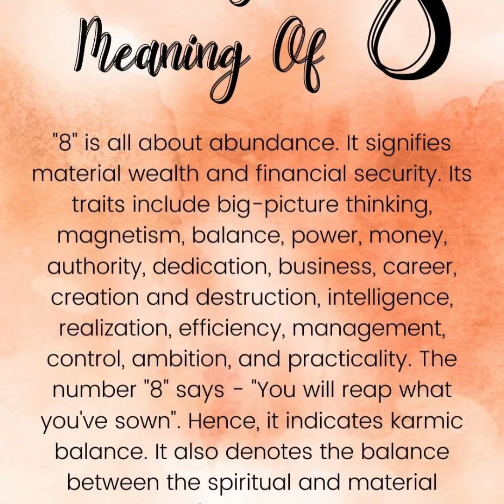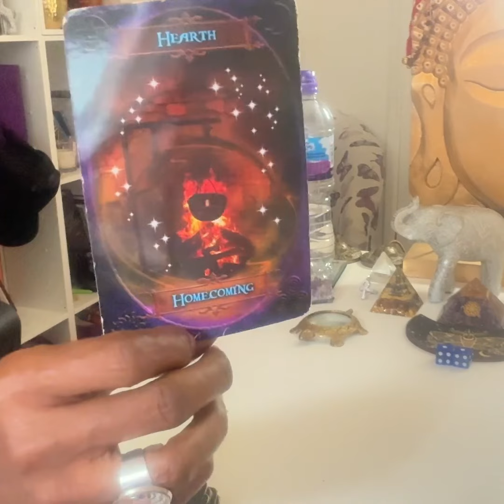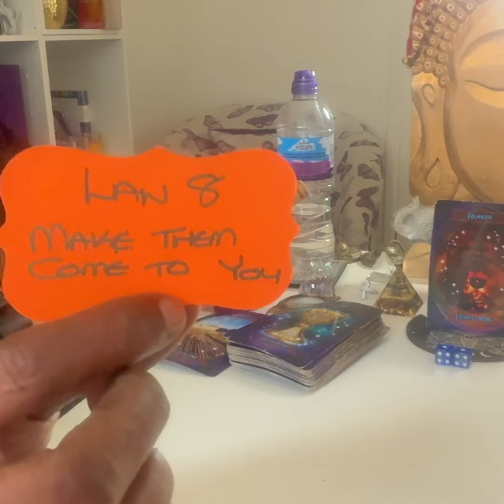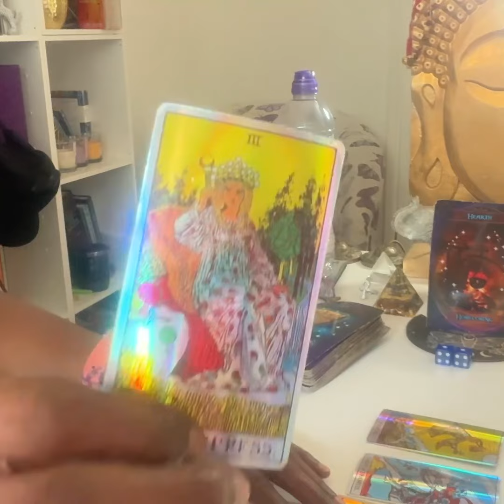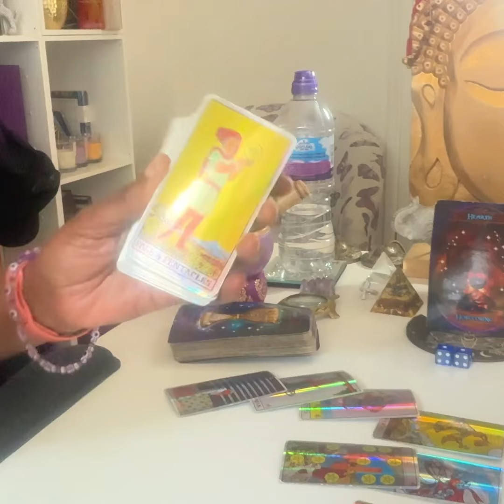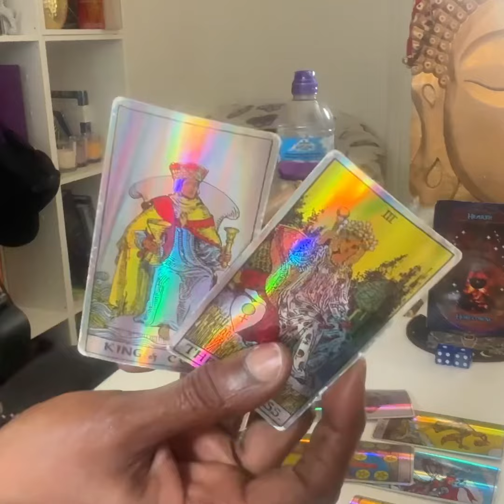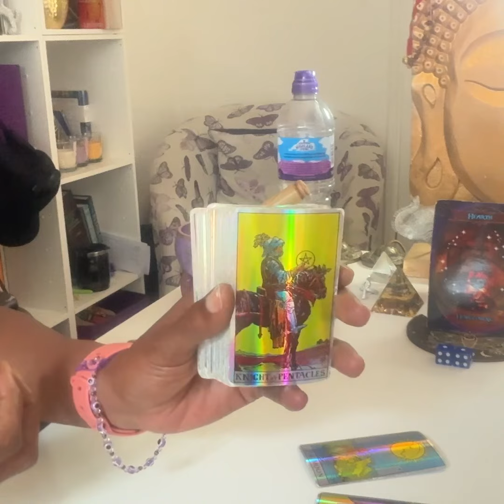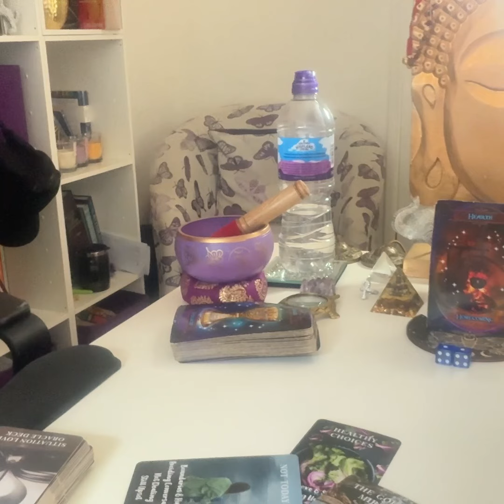STAY Away from people that bring nothing 🤡TO YOUR TABLE